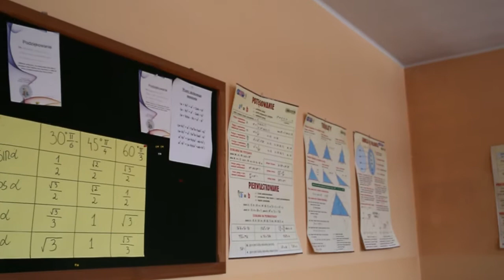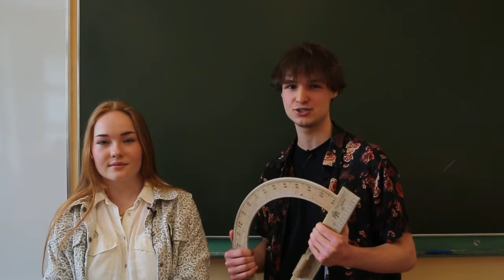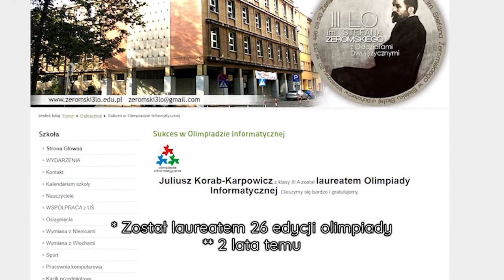Przewodnik po mat-fiz-infie | Tydzień otwarty w Żeromie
Witajcie w drugim filmie z serii "Tydzień otwarty w Żeromie". Dzisiaj uczniowie kierunku matematyczno-fizyczno-informatycznego opowiedzą trochę o perspektywach na przyszłość po matfizie oraz powiedzą dlaczego warto wybrać ten profil akurat w Żeromie. Oglądajcie!
Pełna oferta na ten rok szkolny:
1A TECHNICZNA; z rozszerzoną matematyką, fizyką i informatyką,
1B PRZYRODNICZA; z rozszerzoną biologią, chemią i matematyką,
1C PRAWNICZA; z rozszerzoną  historią, wiedzą o społeczeństwie i językiem angielskim,
1D HUMANISTYCZNA; z rozszerzonym językiem polskim, historią i I DRUGIM JĘZYKIEM OBCYM
do wyboru oraz zreorganizowaną dwujęzycznością,
1E EKONOMICZNA; z rozszerzoną matematyką, geografią i językiem angielskim.
Zachęcamy również do odwiedzania innych social mediów samorządowych i strony internetowej szkoły.
W ramach dni otwartych będzie możliwość zadania pytań naszym uczniom na żywo czy na kanale tekstowym. Cała inicjatywa odbędzie się na naszym serwerze na Discordzie.
Zaproszenie:
*Sprzętu udzielił amatorski klub filmowy "Klaps"*
Zapraszamy do naszej szkoły ❤️